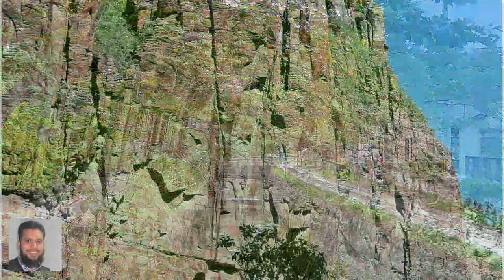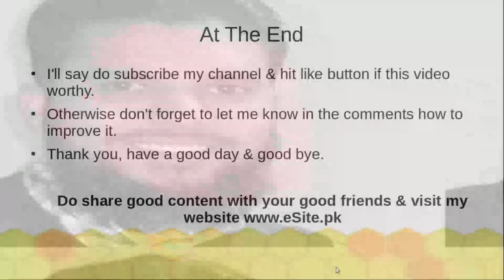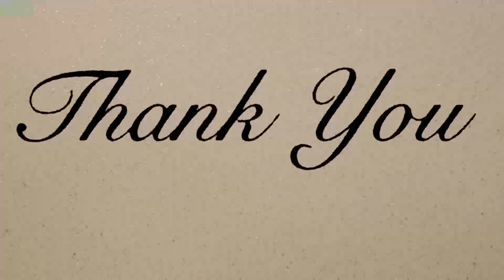Online Earning 15Jun21🚦Real Talk to Me🚦Let's Talk Back🚦Small Talk Up Timer for 1 Hours🚦Money Talks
Here we will discuss some online earning methods. Do real talk to me & let's talk back. We have a talk up timer for 1 hours. We can do small talk or money talks.

_____________________________/ CHAPTERS \___________________________________
00:00 Welcome Message
00:08 Welcome Logo
01:00:29 Ending

_____________________________/ TOPICS \___________________________________
Here are the topics covered in this video.
   1. talk to me
   2. 1 hour
   3. small talk
   4. money talks
   5. talk back
   6. trash talk
   7. let's talk
   8. real talk
   9. talk up
   10. timer for 1 hours

   1. emerald chat
   2. talkbox
   3. baby talk